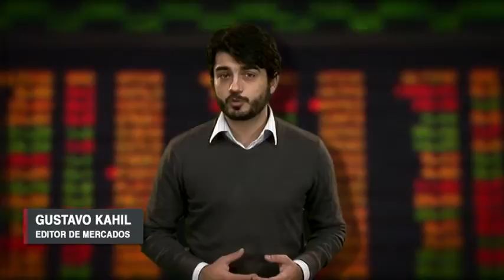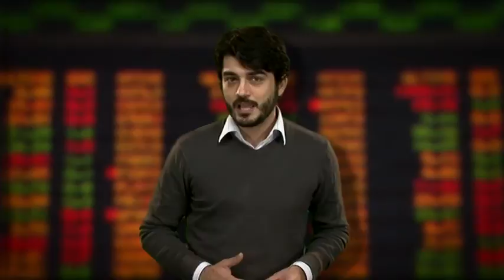Direto da Bolsa - 25 de Junho - 1 Edição